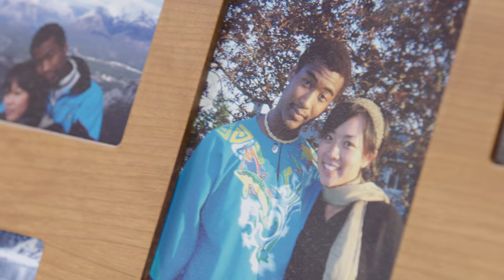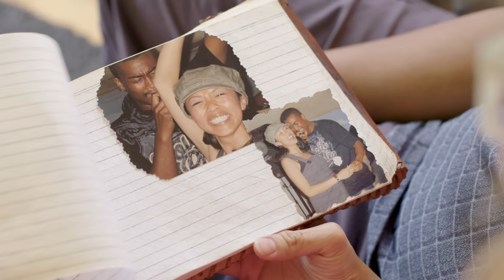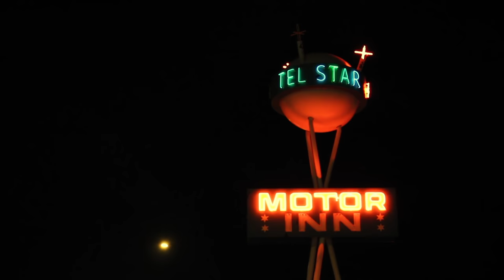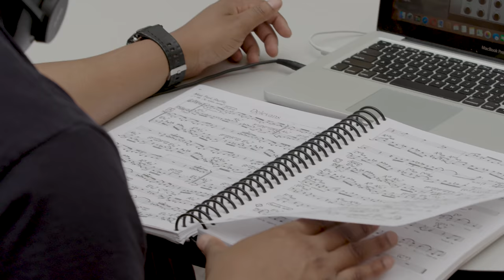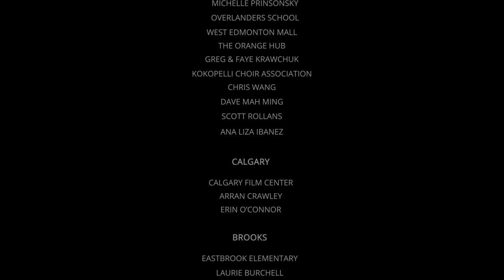Memoirs of the Motherland (Short Documentary)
A short documentary about music, education, culture, and the love that brings it all together.
Free reflection questions for students below (Increasing in depth):
1. How do you think Garth Prince felt after leaving Namibia to move to Canada? Have you ever moved from one place to another?
2. What is your favourite instrument to play and why?
3. What is your favourite song and how did you discover it?
4. If you were stranded on an island with no technology, how could you still enjoy your favourite song?
5. How does your favourite music connect to your family, community and friends, and whom of those groups does it connect with the most?
6. How is the music you learn at school different from the music you like to listen to at home?
7. How would you describe how music is expressed in your culture?
8. Regarding music or culture, name any differences you noticed between the Namibian and Canadian children in the film.
9. Watch section 14:00 to 15:15. How does the Mascato Youth Choir program improve the lives of its members?
10. Watch section 15:15 to 16:30. How did Garth Prince deal with the sadness he felt over leaving his home country and moving to Canada?
11. Watch section 17:00 to 18:00. Where does Jesaya get the ideas for the songs that he writes?
12. Watch section 20:45 to 21:30. Why do you think Garth felt as though Namibians and/or Africans don’t have anything of value to offer to the world? Hint: Read up about “Apartheid” which was in place when Garth was a child. Did you know Namibia was a part of South Africa at that time?
13. Watch 21:20 to 22:00. Do you agree that it is possible for people to have more than one culture? Explain your answer.